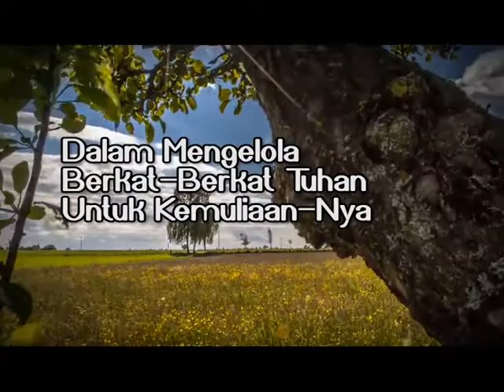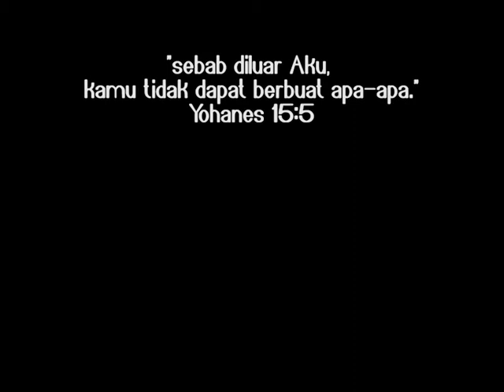"Penatalayan Rahasia Tuhan" - SS Penatalayanan Motivasi Hati - W5 | 28 : HCBN INDONESIA